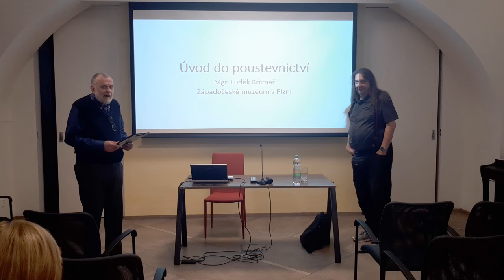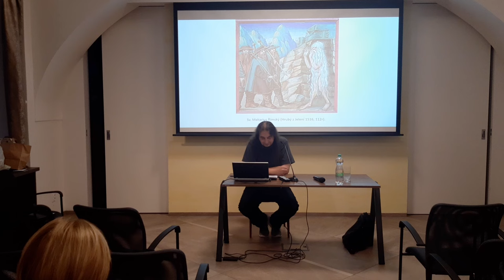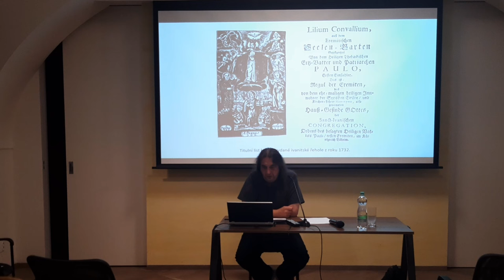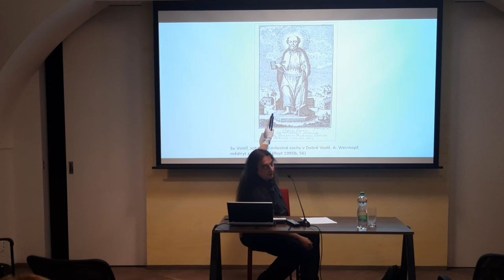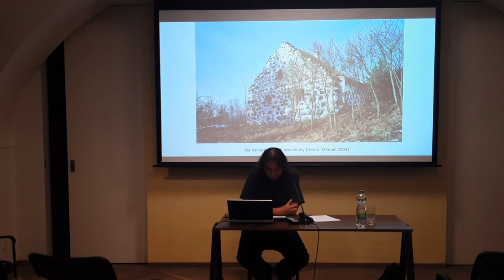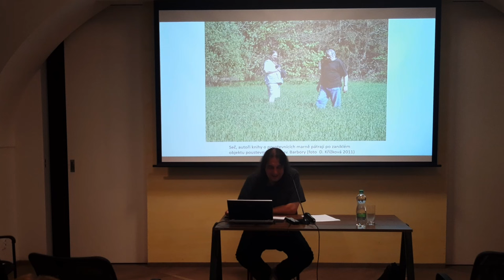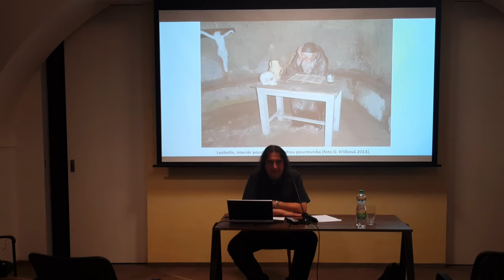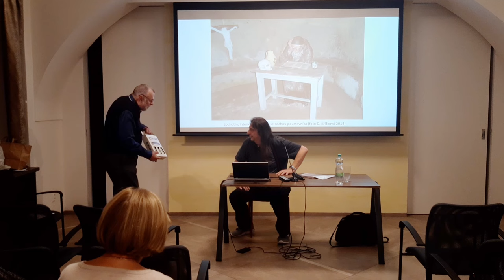Přednáška Úvod do poustevnictví - Luděk Krčmář - biskupství Plzeň